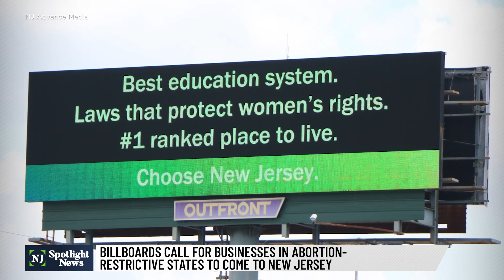NJ promotes itself as safe haven for abortion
There’s a new billboard campaign catching eyes on highways in southern and Midwestern states that's urging businesses in places that restrict abortion to pack their bags and head to New Jersey. The nonprofit Choose New Jersey is behind the digital ad that’ll run through the end of the month in Georgia, Florida, Texas and Missouri.